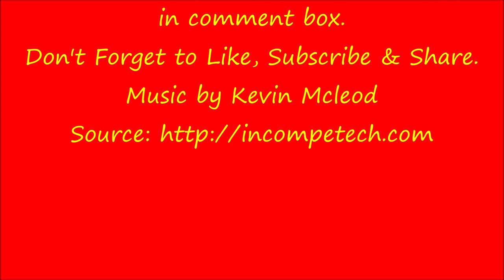Cheese Stuffed Appam/ Paniyarum. Crispy & Soft Appam for Kids Lunch Box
Crispy & Soft Instant Appam Recipe. It is suitable for Kids Lunch box.
You can enjoy this recipe with coconut chutney or tomato sauce.

Ingredients

Semolina (Rava) - 1 Cup
vegetable as per choice (onion, carrot, capsicum) - Each 2 Tbsp
Green chili- 2 pc
Ginger - 1 inch grated
Eno Fruit Salt - 1 packet
Cheese - 4 Tbsp
Italian Herbs
Oil